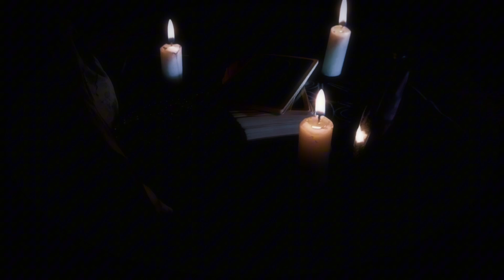Taibhse - Ballad of a Fallen Angel (Official Music Video)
The music video for Ballad of a Fallen Angel, from Taibhse’s 2024 EP ‘Necromantic’.

Filmed and edited by Harry Curley, in Dublin, Ireland.

“Pale Angel, do you bleed red? In your bed of thorns, where you stay your breath? For if you, gave your heart, to a martyr for your love’s light… it still won’t save you, still won’t save you.”